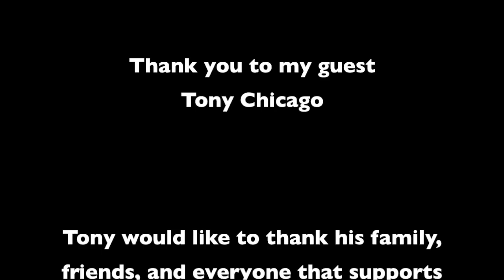Travel Taste and Talk (Episode 15)- Tony Chicago Bass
My guest on Episode 15 of Travel Taste and Talk is bassist Tony Chicago. Tony is the current musical director for Kendrick Lamar and has played bass for Sean Combs, Jamie Foxx, and Jay Z to name a few. (TTT Season 1 audio Highlights are now available on iTunes and at cdbaby.com)

On this episode, Tony talks about his beginning, playing bass for John P. Kee, being music director for Jay Z, and why the homies should "check in".